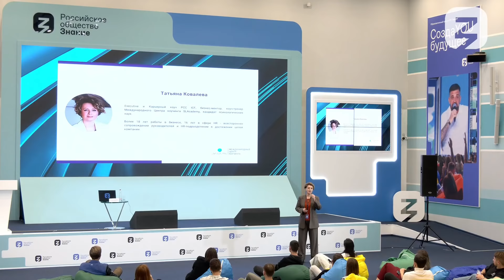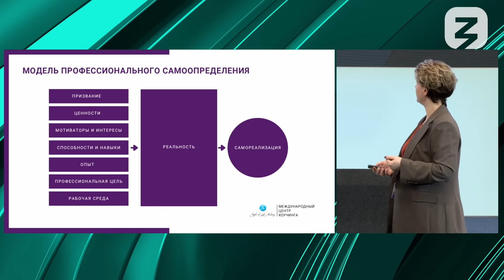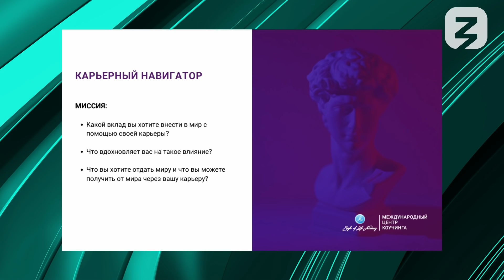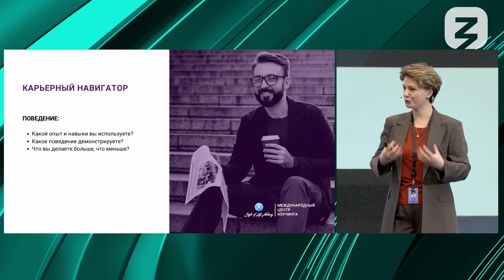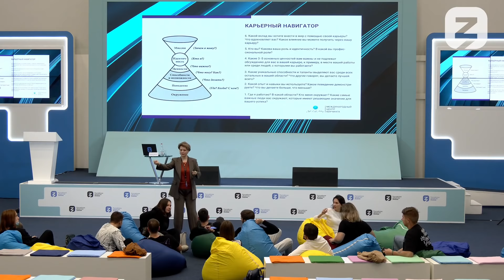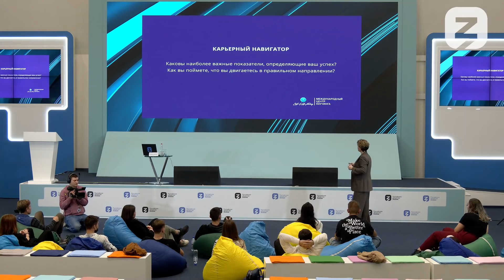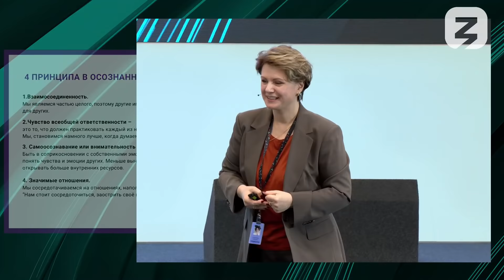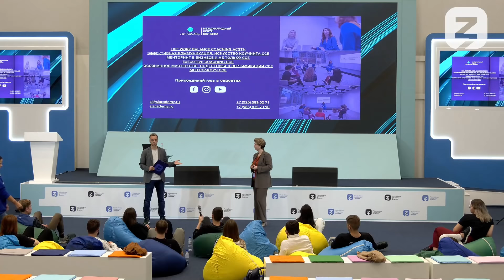Лидерство во времена турбулентности: как найти свой путь?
Как управлять будущим и на что опираться в неопределенности? Как найти свое призвание и создать успешную карьеру? Правда ли, что лидерство означает активную жизненную позицию в любом деле?

Executive коуч PCC ICF, сертифицированный бизнес-ментор, коуч-тренер Международного центра коучинга SLAcademy, к.п.н. Татьяна Ковалева поделилась принципами осознанного лидерства и провела коучинговую практику с инструментами самоопределения в мини-группах для финалистов конкурса «Твой Ход».

Коуч-сессия прошла в лектории «СоздаYOU будущее», организованном Российским обществом «Знание».